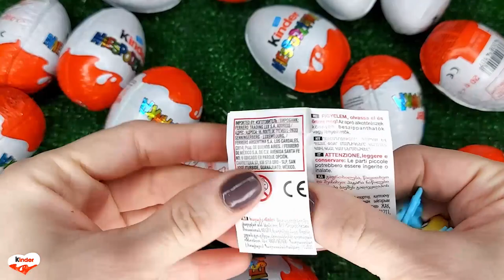NEW!!! 500 Yummy Kinder Joy Surprise Egg Toys Opening A Lot Of Kinder Joy Chocolate ASMR #2170